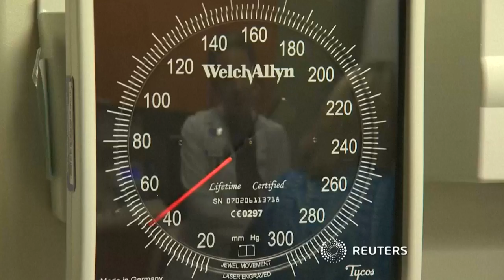Apple Watch spots irregular heart beat: Study